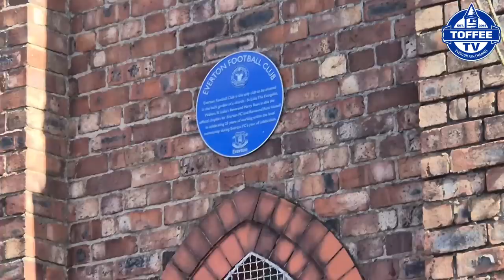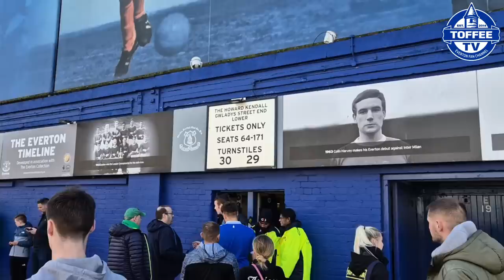Everton 1-0 Burnley | Gwladys Street Reaction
Ped's reaction 6:52

- Toffee TV use Sofa Score because it is the most powerful sports app for live scores and football scores, results and stats.

SOCIAL